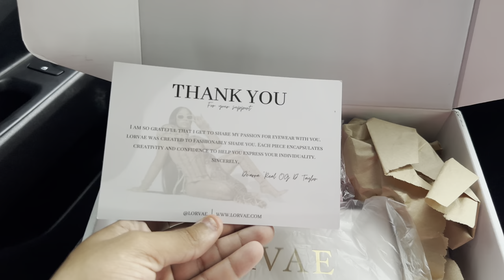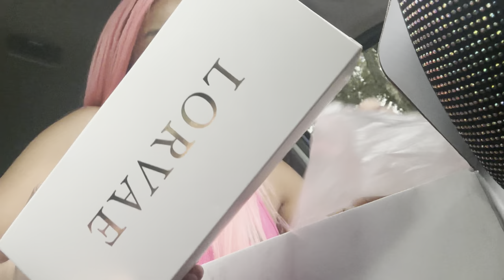IS LORVAE WORTH IT ? UNBOXING & REVIEW VIDEO (FT. ICY, BOST & TEMPTATION)